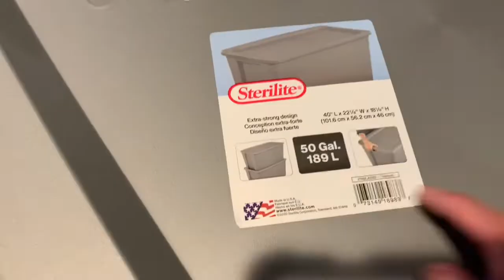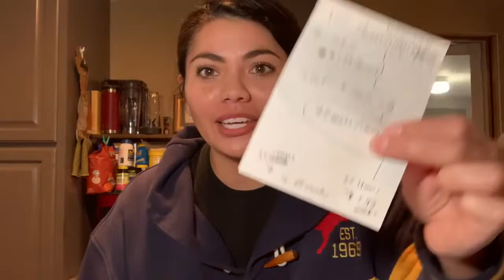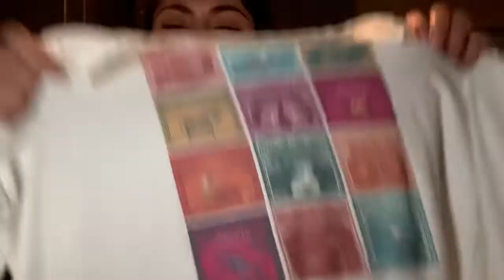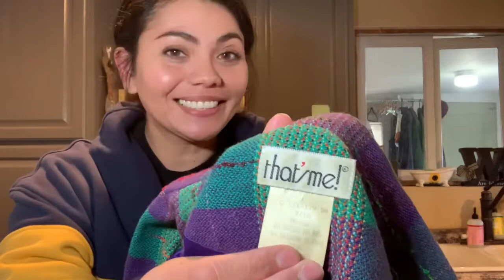Vlogmas’ish Day One ~ 50pc Goodwill Outlet Haul!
Hey everyone happy Vlogmas! ...well. happy Vlogmas'ish LOL. I won't be promising a video a day for 25 days lol but i will be getting into the spirit of vlogmas and uploading a heck of a lot more! Today's video is a haul from the goodwill outlet aka the bins. This is only 50 pieces from my huuuge death pile. Along with other videos to come, I'll be making weekly haul videos of what ill be listing for the week. Most of these items are bread and butter (or quinoa and chicken lol) but there are a few bolos thrown in! I hope yall enjoy! Stay safe and healthy ~ Val